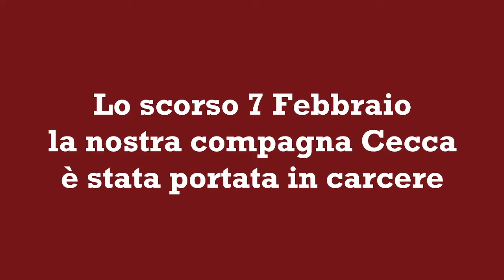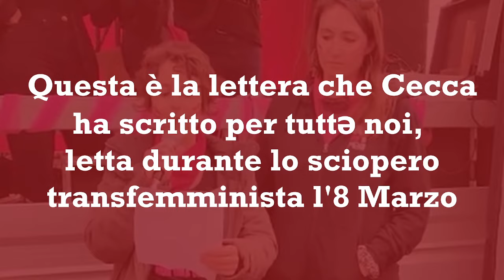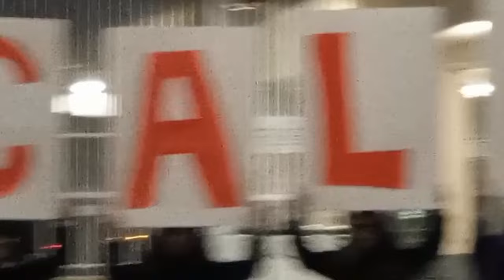Non è un paese per giovani con ZeroCalcare ed il Comitato Verità e Giustizia per Ugo Russo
I giovani stanno sempre di più diventando il capro espiatorio di un momento storico in cui i dispositivi di repressione materiale e simbolica si strutturano sullo scarico verso il basso della frustrazione di una generazione, della crisi subita, delle promesse fallite. Giovani disciplinati, controllati, picchiati, arrestati, anche uccisi… dagli apparati di uno stato punitivo o dalle sue articolazioni funzionali al profitto. La narrazione mediatica criminalizza senza sosta chi manifesta incompatibilità con il sistema capitalista. Quali strumenti di riscatto possiamo costruire?